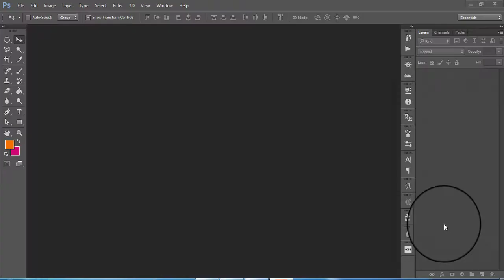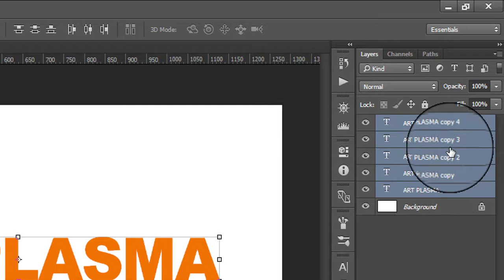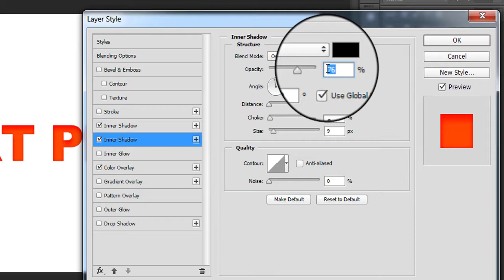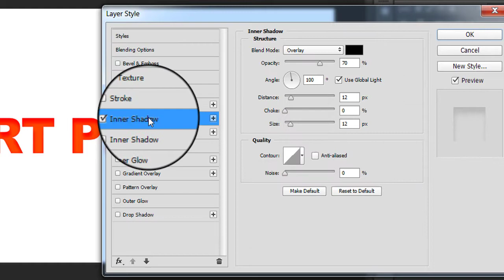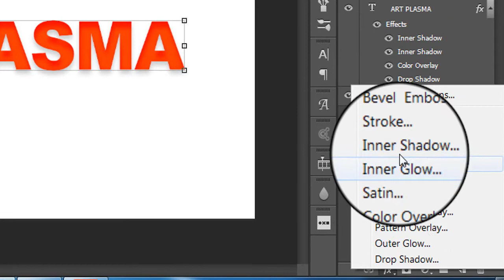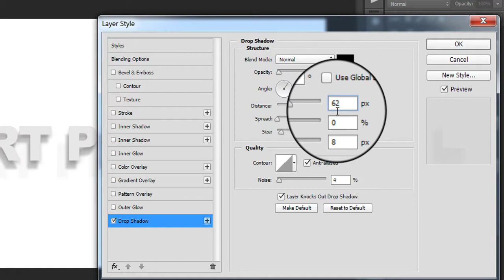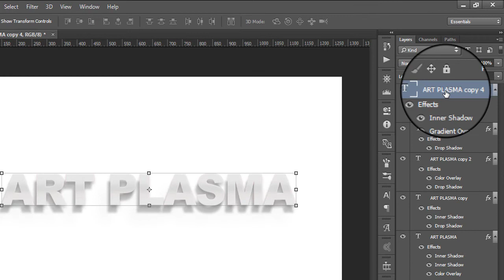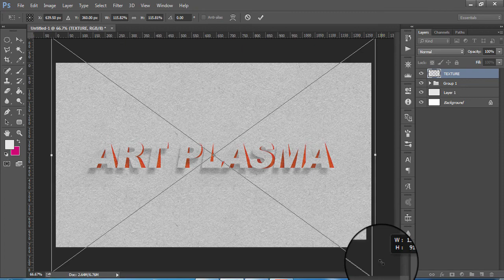Photoshop Tutorial | Paper Cutout Text Effect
Photoshop Tutorial for creating a realistic paper cut-out text effect.
On this Adobe Photoshop tutorial, I used tools as blending options